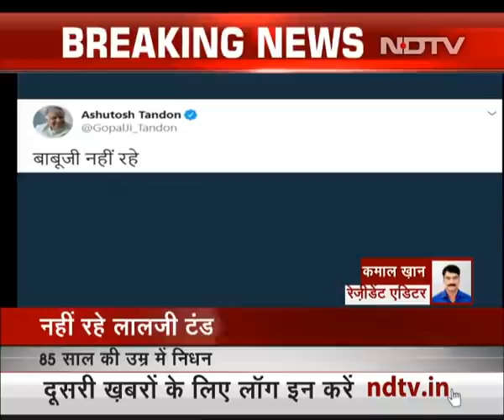Madhya Pradesh के राज्यपाल Lalji Tandon का निधन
मध्य प्रदेश (Madhya Pradesh) के राज्यपाल और लखनऊ (Lucknow) से पूर्व सांसद लालजी टंडन (Lal Ji Tandon) का निधन हो गया. वह 85 वर्ष के थे. लखनऊ के मेदांता में उनका इलाज चल रहा था. उनके बेटे और कैबिनेट मंत्री आशुतोष टण्डन (Ashutosh Tondon) ने लालजी टंडन के निधन की जानकारी ट्वीटर के माध्यम से दी. आशुतोष टंडन ने ट्वीटर पर लिखा बाबू जी नहीं रहे.

NDTV India is a 24-hour Hindi news channel. NDTV India established its image as one of India's leading credible news channels, and is a preferred channel by an audience which favours high quality programming and news, rather than sensational infotainment.

NDTV India's popular shows revolve around: news, politics, economy, sports, panel discussions with eminent personalities and noteworthy commentaries.

NDTV इंडिया भारत का सबसे निष्पक्ष और विश्वसनीय हिंदी न्यूज़ चैनल है. NDTV इंडिया पर आप पॉलिटिक्स, बिजनेस, स्पोर्ट्स और बॉलीवुड से जुड़ी ताज़ा ख़बरें देख सकते हैं. सबसे निष्पक्ष और विश्वसनीय लाइव ख़बरों के लिए हमारे साथ बने रहें.

देखें NDTV इंडिया लाइव, फ़्री डिश पर चैनल नं 49